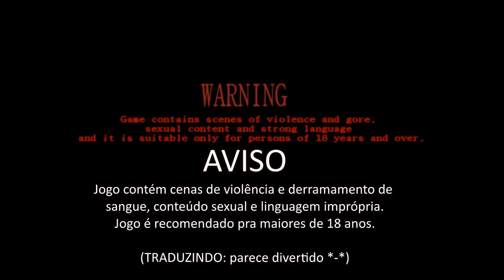The Cat Lady - O Sacrifício de Sangue & Alma - EP#02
Quer ficar por dentro dos próximos vídeos e trocar idéia?
Siga no twitter ou acompanhe a Fan Page!